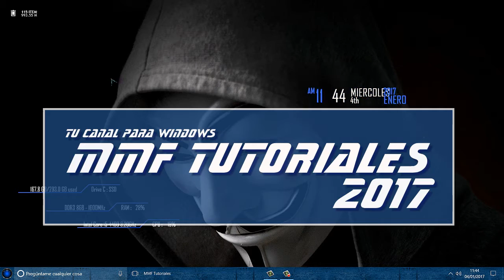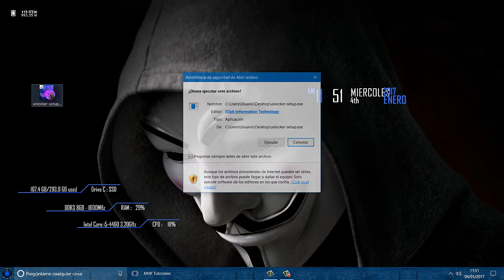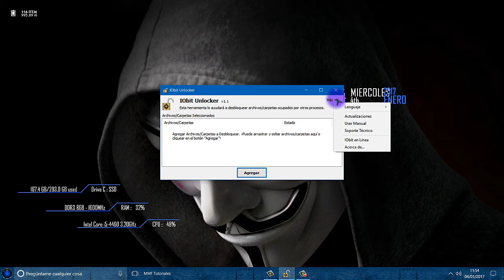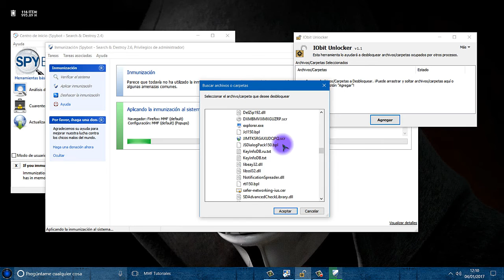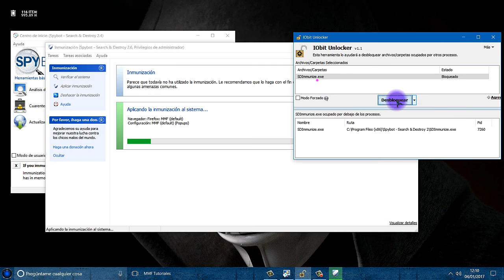Desbloquea programas con IOBIT Unlocker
En esta ocasion os traigo la aplicacion IOBIT Unlocker con la que podreis desbloquear/eliminar programas que se quedan colgados y no podeis desbloquearlos mediante el administrador de tareas.